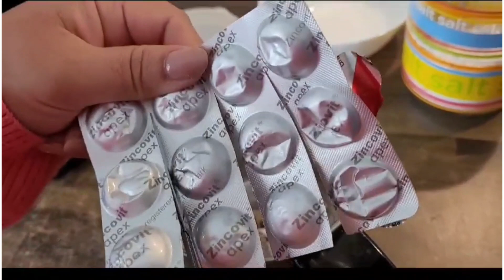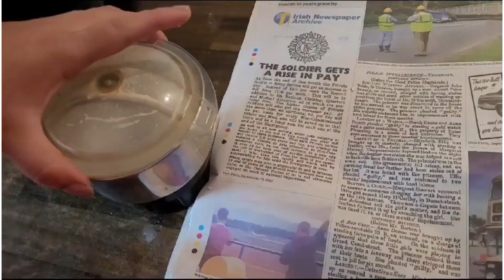100% മിക്സി ബ്ലേഡ് മൂർച്ച കൂട്ടാം | How to sharpen Mixie blade